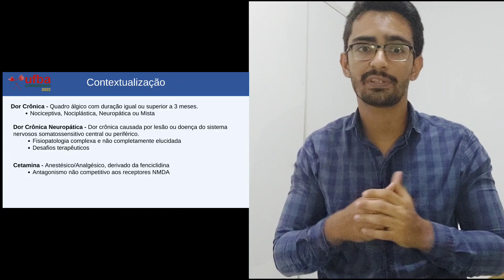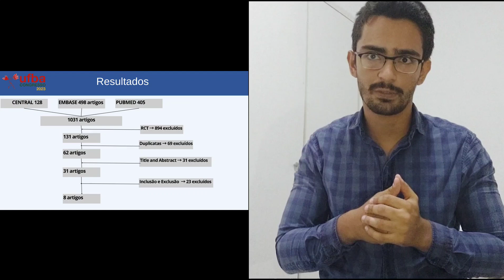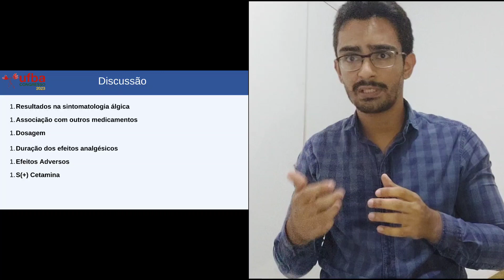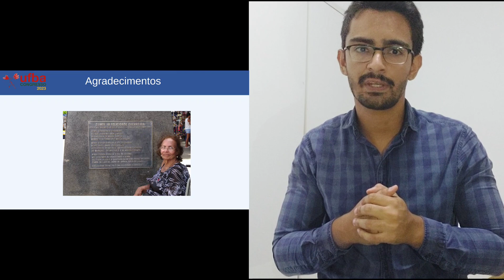Efetividade da Cetamina no tratamento da dor crônica neuropática: Uma revisão sistemática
Introdução: A dor é um dos sintomas mais recorrentes da medicina, sendo alvo de diversos estudos com o intuito de elucidar os mecanismos relacionados à transmissão dolorosa. A dor crônica neuropática (DN) definida como com duração superior a 3 meses, causada por lesão ou doença que afeta as vias somatossensoriais periféricas ou centrais apresenta uma prevalência
em torno de 10% da população mundial. O controle da DN motiva a investigação clínica visto que os fármacos de primeira linha nem sempre provocam resultados satisfatórios. Nesse sentido, a cetamina, um anestésico de ampla utilização, surge como uma boa opção terapêutica. Objetivo: O objetivo principal do presente estudo é avaliar se o tratamento farmacológico com cetamina por via intravenosa é efetivo no tratamento da dor neuropática. Metodologia: Foi realizada uma revisão sistemática da literatura, consistindo na busca retrospectiva de artigos científicos, realizada nos bancos de dados Cochrane Central, PubMED e Embase. Resultados e
Discussão: Foram incluídos 8 estudos, com total de 106 pacientes com dor neuropática de diversas etiologias. Dentre os artigos selecionados, 6 foram ensaios clínicos randomizados com desenho crossover e 2 contam com desenho paralelo. 2 dos 8 estudos apresentaram alto risco de viés, sendo uma limitação para os resultados da revisão. Conclusão: A revisão sistemática indica que o tratamento com cetamina foi superior ao placebo no alívio da dor neuropática.